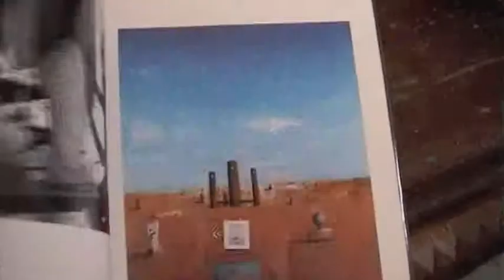ken johnson - artist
the artist discusses his work